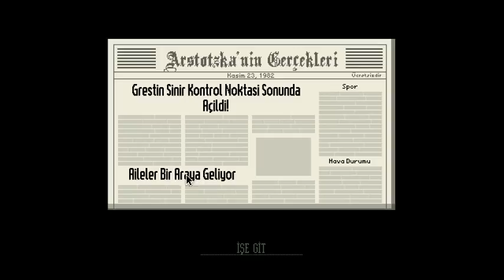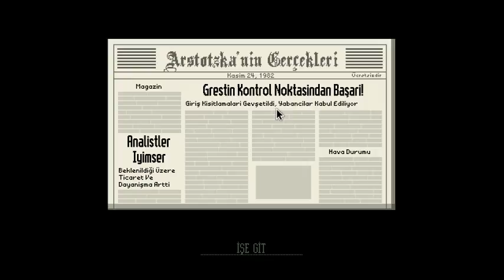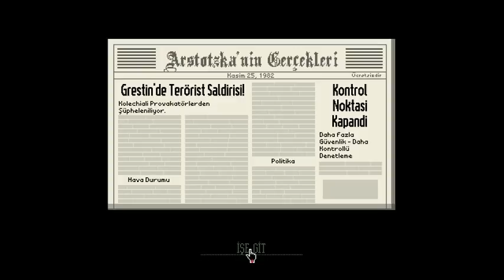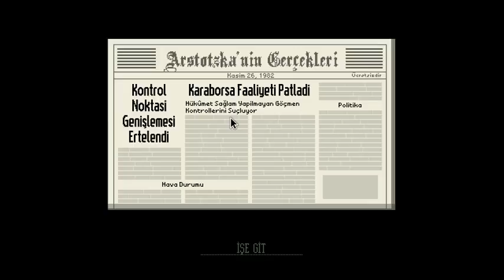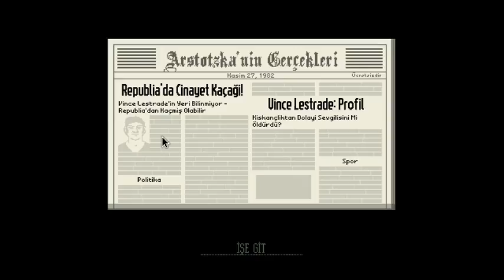Paper Please Bir gümrük memurunun anıları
Geçtiğimiz haftalarda Oyun Sevinci programımızda öyle bir oyun oynamıştık ki,  eğlencesine oynayalım derken hastası olduk. O oyun Papers, Please’di.

Oyunda 1982 yılının sonlarında, Arstotzka isimli komünist bir ülkede çalışan vize memuru rolündeyiz. Tabi bu ülke gerçek değil. Ancak oyun, 80’lerin başındaki Doğu Bloğu ülkelerini konu aldığını açıkça belli ediyor.

Papers, Please İnceleme

For Mother Russia

Bağımsız bir yapım olan Papers, Please, ilk görünüşte herhangi bir bağımsız oyun gibi görünüyor. Ancak oyunu oynadıkça, herhangi bir oyun olduğunu görmüyorsunuz. Vize memuru olarak amacınız, günlük olarak değişen kurallara uyum sağlamak. Örneğin ilk günlerde yabancı ülkelerden giriş yapanların sadece pasaportlarını tarih, kişi, verildiği yer gibi bilgilere bakarak kontrol etmeniz gerekirken, ilerleyen zamanda giriş izni, çalışma izni gibi birçok belgeyle uğraşmanız gerekiyor. Tam “tamam ya ben alıştım kontrol etmeye” derken, arananlar listesi devreye girebiliyor. Hatta United Federation adlı ülkede bir salgın başlıyor ve bu ülkeden gelenleri almamaya başlayabiliyorsunuz. Kolechia adlı ülkeden ülkemize yapılan terörist saldırıdan sonra, bu ülkeden gelenleri vücut taramasından geçirmeniz gerekli olabiliyor. Bunun gibi birçok değişim, Papers, Please’de günler ilerlerken oluyor. Oyunda verilen belgeler üzerindeki yanlışlıkları, kural kitabıyla, kişinin görünüşüyle, o anki tarih veya saatle karşılaştırarak geçişlerini engelleyebilmeniz mümkün oluyor. Bazı durumlarda geçmek isteyen kişiden parmak izi isteyebiliyor, hatta bazı durumlarda gözaltına bile almanız gerekebiliyor.

Papers, Please İnceleme

Tüm bunların dışında karşınıza ilginç insanlar da çıkabiliyor. Örneğin adını hatırlayamadığım bir adam, Arstotzka’ya girmek için eliyle çizdiği pasaportu sunmuştu. Defalarca gelip defalarca reddedilmesine rağmen en sonunda doğru bir pasaportla girebildi. Bazıları gelip “Şirketim var, mühendisler arıyorum. Kartvizitimi onlara verirseniz, size de payınızı veririm” gibi isteklerde bulunabiliyorlar. Hatta Arstotzka vatandaşı olduğunu iddia eden ve yanında nüfus cüzdanı olmayan bir kişi, bana ülkenin başarılı futbol takımı Arstkickers (yanlış hatırlıyor olabilirim) taraftarı olduğunu ve bana bayrağını hediye edip sınırdan geçmek istediğini bile söyledi. Tabi ki kabul etmedim. Oyunda küçük, bazen hikayeye etki eden, birçok detay mevcut.